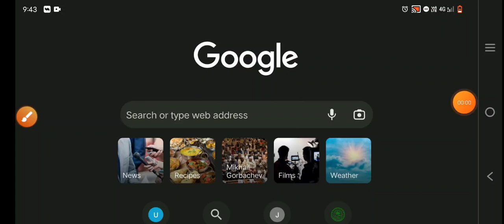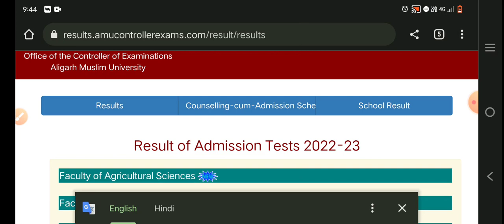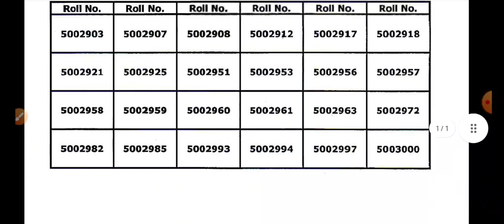Aligarh Muslim University Entrance Result List 2022 AMU Entrance Result Update 2022 UG PG Courses